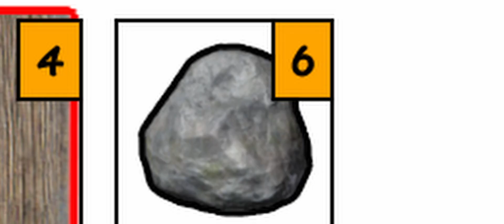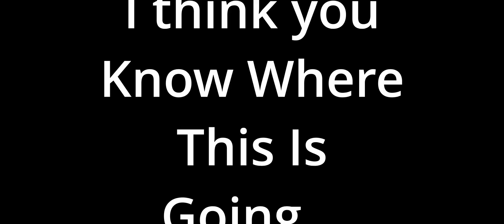Survivalist Invisible Strain News Public Beta 155 Overview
Like my content and wanna help me do this fulltime?